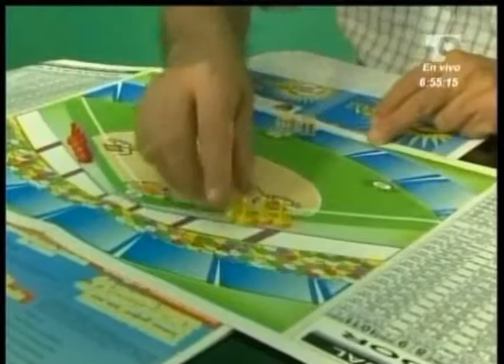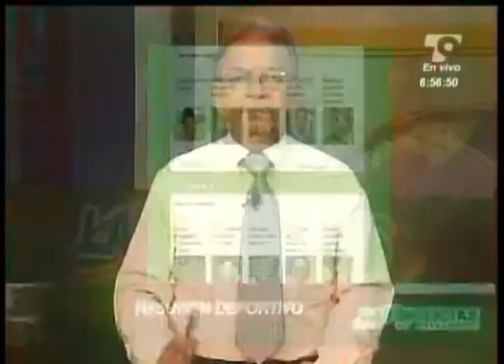Las Noticias 630 de Telecaribe Emisión Noviembre 27 2012 Bloque 3.mpg